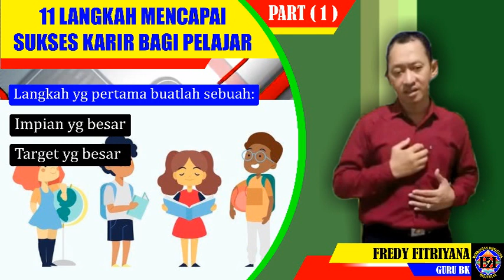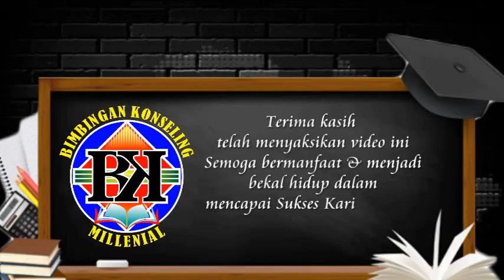11 Langkah mencapai sukses karir bagi pelajar (part 1)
Untuk mencapai sukses karir seseorang harus membuat impian hidup yg besar.
Ikuti video ini & langsung praktekan agar menjadi energi positif dlm diri anda.